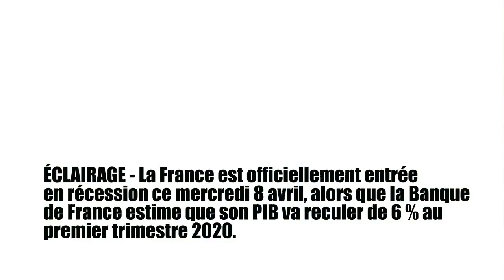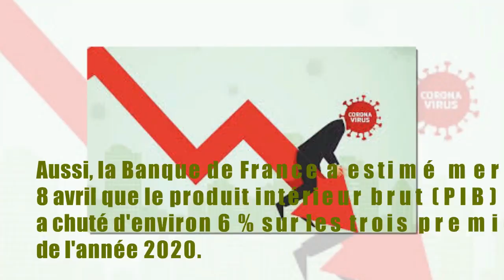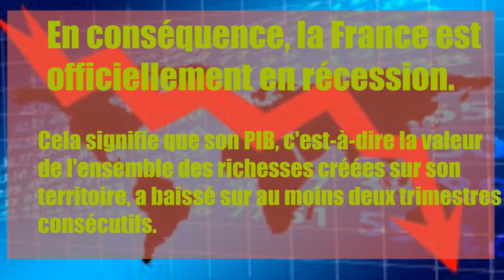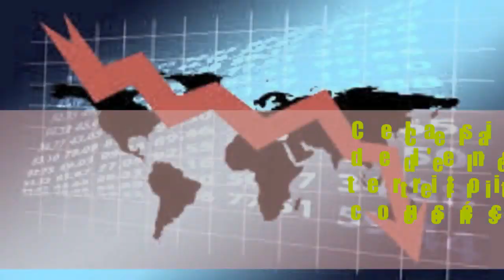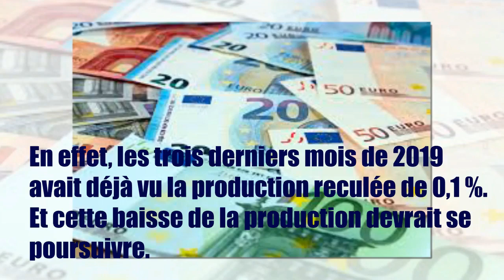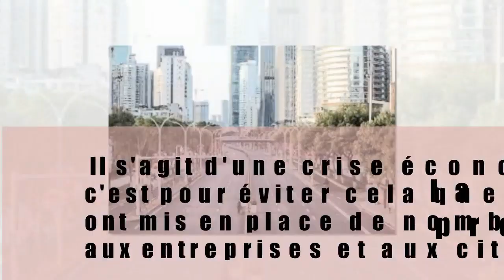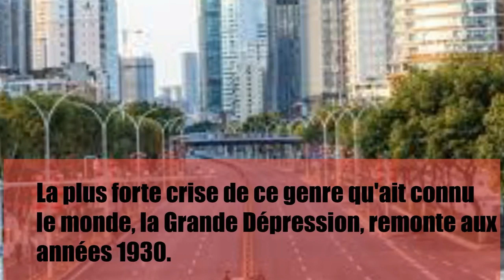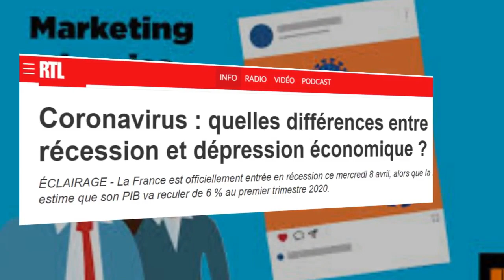vocabulaire, قواعد اللغة الفرنسية récession ou dépression économique